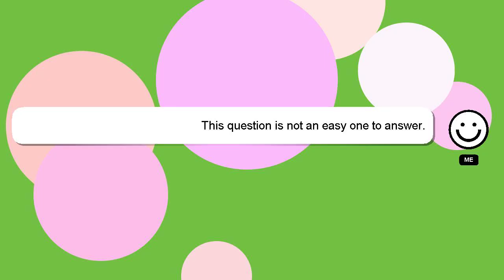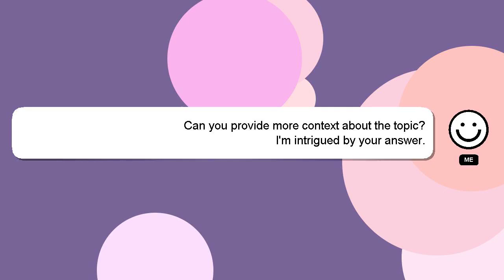How to resize multiple images in photoshop?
A short overview of who I am, Hello, I am Delphi. I can assist you in answering your queries. - How to resize multiple images in photoshop?

*2 What we are experimenting :*